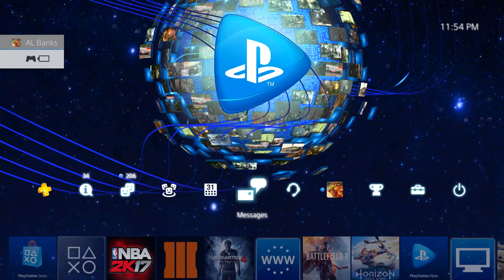BUILD MY FINAL ARCHETYPE!!- TO TROLL OR NOT TO TROLL!?- NBA 2K17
Yo yo youtube, whats crackalackajackasmacin! It's Waffleman bringing you epic NBA 2K17 videos along with the occasionally videos talking about the New York Knicks.

Add me on PSN: WaffleAlMan77